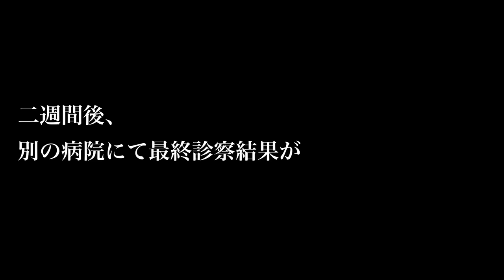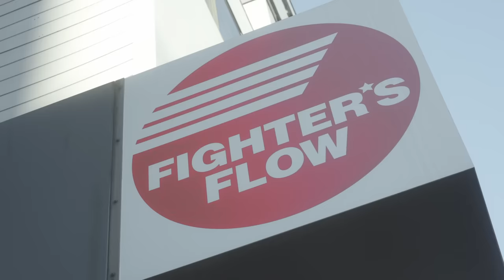Breaking Down11 オーディション裏側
【スポンサー様紹介】
宗明建設 様
ハヤト建築 様

【群馬 後援会の皆様】
AIDMA GROUP 様
株式会社トラストコーポレーション 様

【特別協賛】
萩原工業株式会社

【SNS】
樋口武大
『Twitter』→ @tekehiguchi

【素材】
DOVA-SYNDROME 様